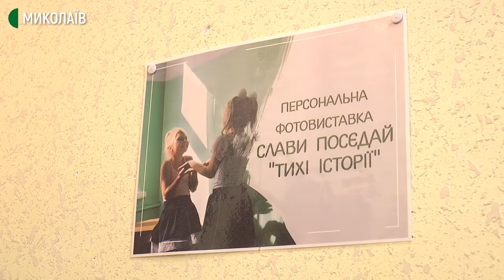Миколаївська фотографиня презентувала виставку "Тихі історії"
До Міжнародного дня людей з вадами слуху в Центральній міській бібліотеці для дітей ім. Ш. Кобера та В. Хоменка фотографиня Слава Посєдай презентувала виставку "Тихі історії".